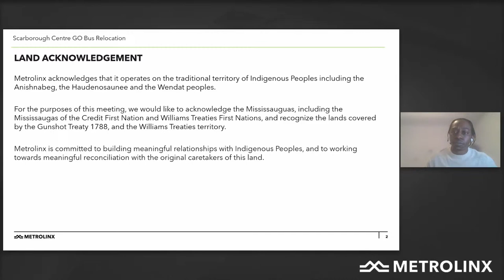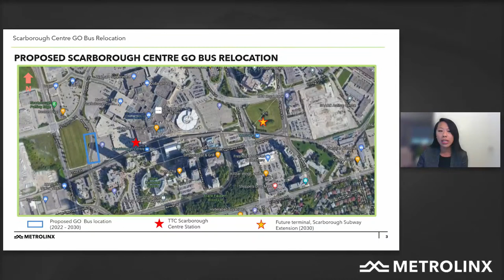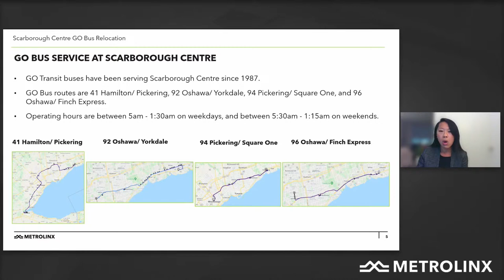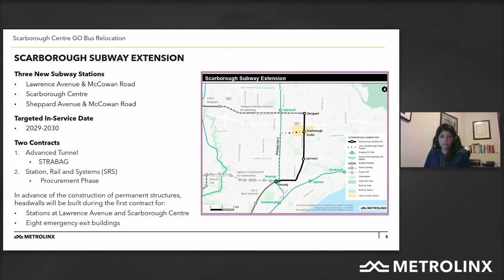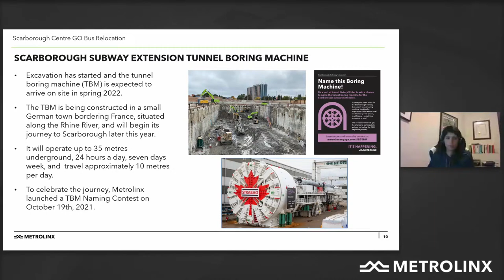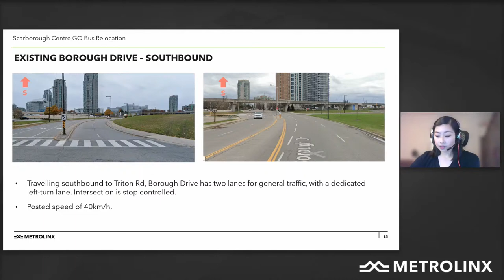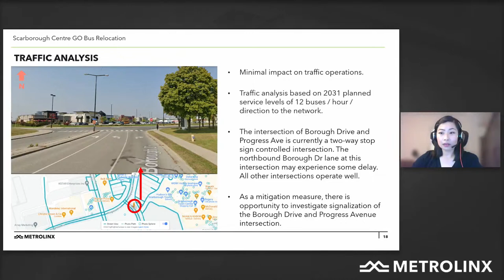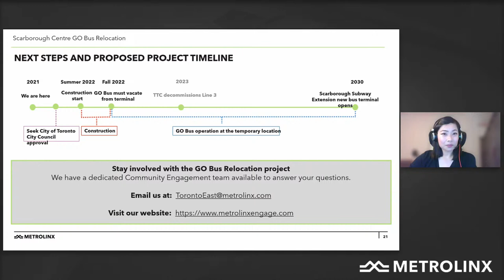Scarborough Centre GO Bus Platform Relocation - LIVE Event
Scarborough Centre GO Bus Platforms are temporarily moving. Learn why, where, and how by registering for a Scarborough Centre virtual community meeting: Wednesday October 27: 6:30-8p.m.